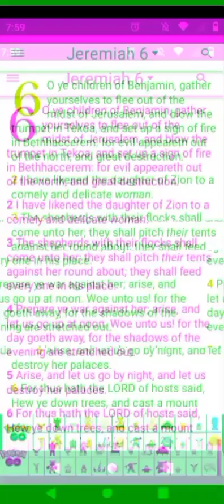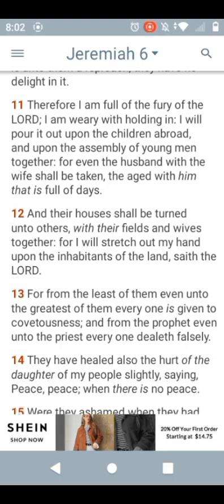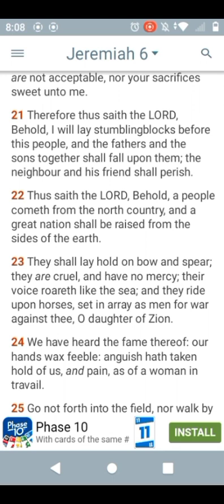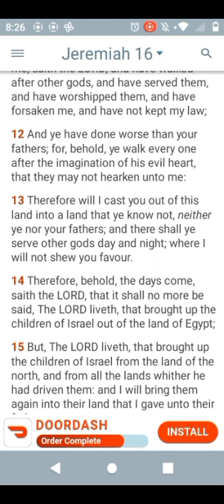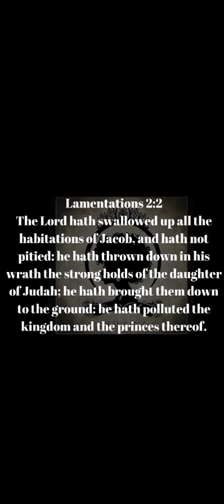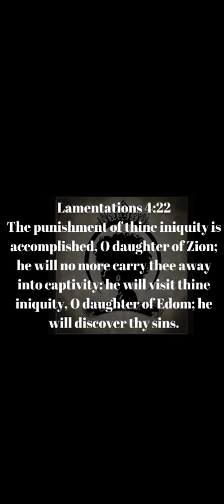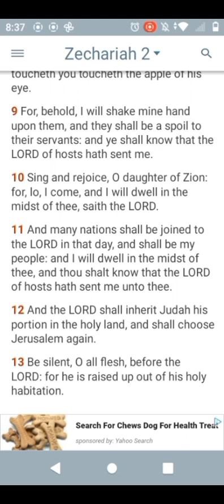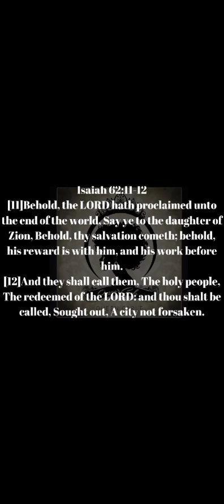QUEEN'S CIRCLE EP.~32 DAUGHTER OF ZION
Happy Sabbath Queens!!! APTTMH🙌❤🙌

Carle is inviting you to a scheduled Zoom meeting.

Topic: Sisters Circle: The Royal Queen's Coalition

Time: Feb 4, 2024 03:00 PM Eastern Time (US and Canada)

Passcode: 854087